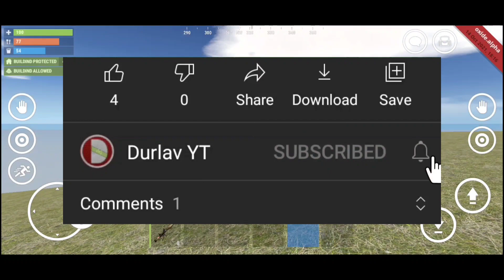How much Destroyed with a Rocket Launcher - Wood, Stone, Metal Base | OXIDE In Bangla #8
How much Destroyed with a Rocket Launcher - Wood Wall, Stone Wall, Metal Base - OXIDE In Bangla - Part 8

● What's new :
- Added a function for improving buildings: stone and iron (to improve you need to have a building hammer);
- Added new items: building hammer, metal door and armored door;
- Now a backpack with the contents of his inventory appears at the place of death of the character;
- Fixed a bug with the passage through the foundation;
- Fixed falling through objects when entering the game;
- The hunting rifle is now loaded with 5.56 caliber bullets;
- Reduced crafting time for sticks from 5 to 1 second;

 ◆ Multiplayer survival simulator on the abandoned island

Oxide: Survival Island is a new game based on Survival Simulator!

Here you are, alone on the abandoned island, where everything can kill you. Cold, starving, predators, enemies: are you strong enough to tackle all these dangers?
Now stop, breathe and plan. Step 1: gather resources and create tools. Step 2: build a shelter and make some attire. Step 3: craft weapons, chase animals and procure food. Don’t forget about other players inhabiting this island. Make allies to fight alongside! Ready? Steady, Go! Do your best to stay alive! Good luck!

Features:
• Own servers, which allows the player to save all progress without loss and increases the number of players on one server;
• Expanded map: wood, ocean, gas station and bases where you can find loot barrels;
• Friends system. Add other players as friends and see when they are online;
• 3 biomes (cold, temperate, hot). Attire is meant to protect not only from injuries, but also from cold;
• Improved construction and crafting systems;
• Diversity of weapons and ammunition;
• Cupboard system: you need to craft a cupboard and put regularly logs in it in order to prevent your house from deterioration;
• Improved sky graphics.

🎵 The background music used in this video has been provided  :-